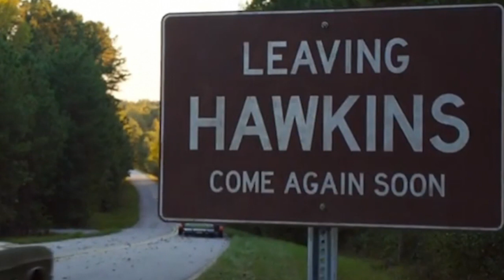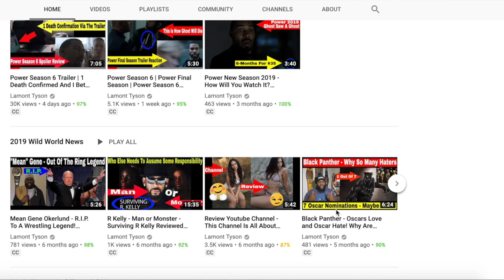Dead By Daylight | Stranger Things | Trailer Reaction - Looks To Be Scary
Dead by Daylight & Stranger Things? Here’s What We Know. Stranger Things has been confirmed as the next chapter. Find out more here.

The show has shown a willingness to appear in other formats and it looks like Dead by Daylight could be the latest game to offer its own spin.

Any of the characters could make for a new survivor so it’d be a good DLC to release. There have been numerous hints at this possibility, with both Netflix and BHVR stoking the flames.

The official Dead by Daylight Twitter account posted fan art that resembles Stranger Things on August 17, which may or may not be a coincidence.

Hire Me